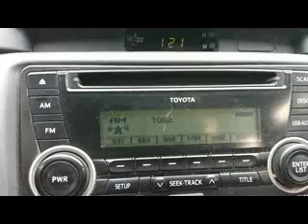Mar Roxas Endorsement Presidency 73115